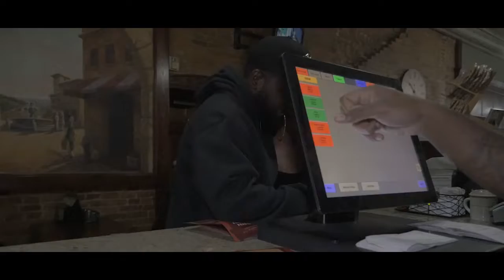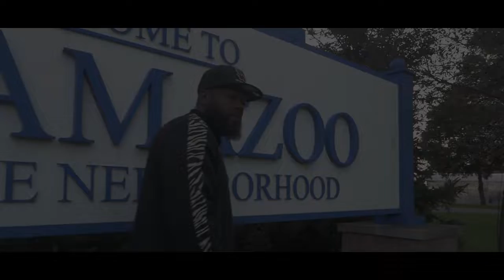Juan Alamo Pressure Music Video